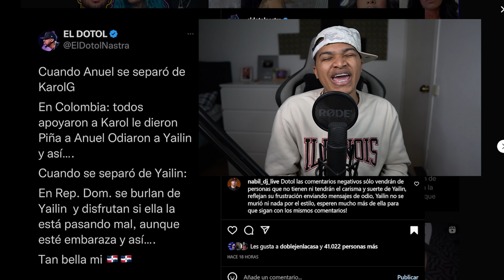Anuel DEJA a YAILIN estando EMBARAZADA!!!